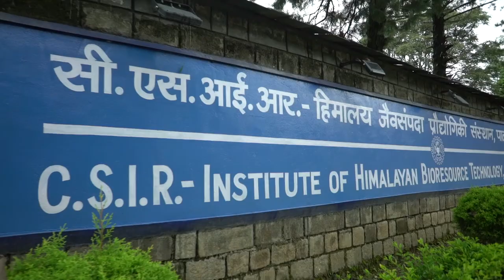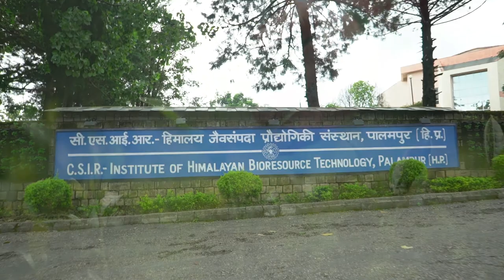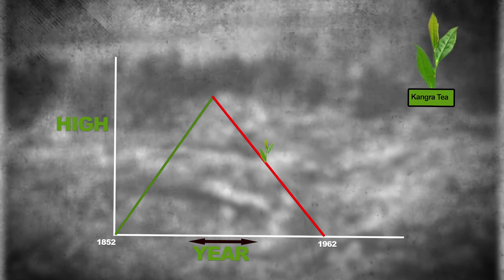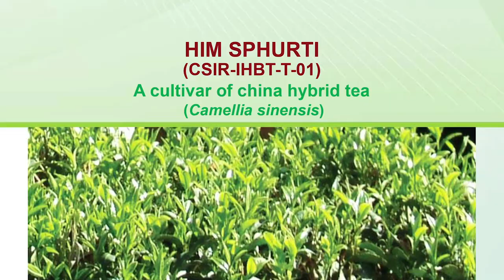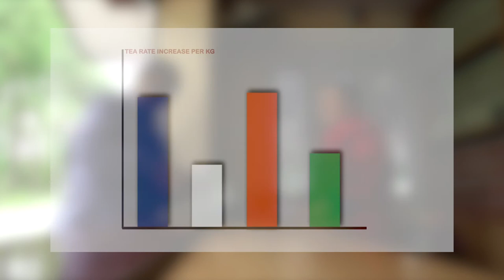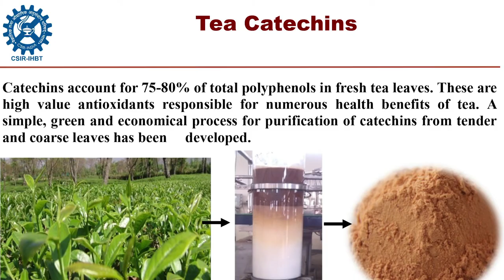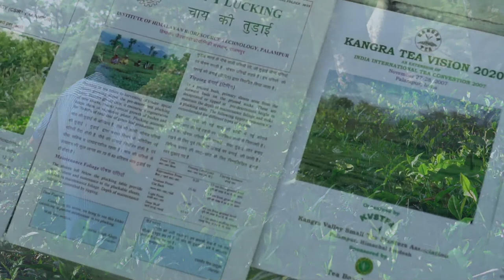Revival of Kangra Tea Industry CSIR IHBT Palampur